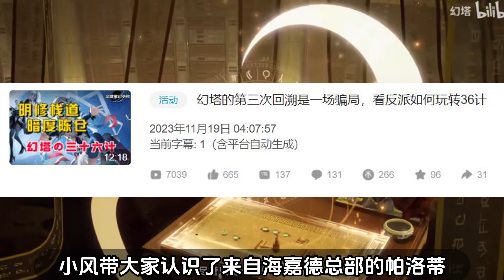タワーオブファンタジー|プロット解析 61: カエデ本線シナリオ解析(2)−海嘉徳は九域の心機を助けた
今期は〓州のメインラインのシナリオ解析の第二部分で、海嘉徳は九域を助けるのは最善を尽くしていますか？それとも保留していますか？

字幕対応：中国語、英語、日本語
吹替：日本語
他の吹き替えは、私の他のプレイリストをご覧ください。